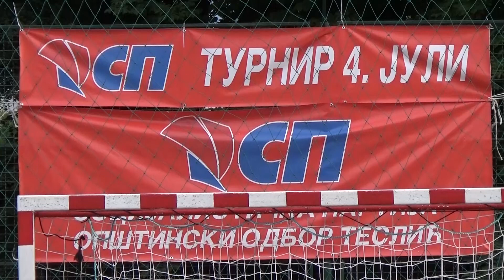15 tradicionalni turnir 4 juli OO SP Teslić